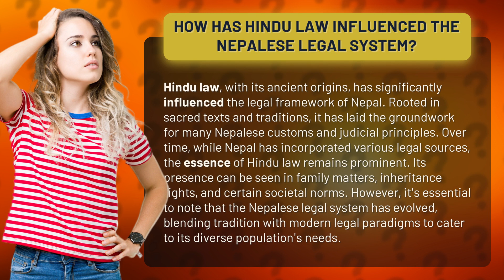How Has Hindu Law Influenced the Nepalese Legal System?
The Impact of Hindu Law on the Nepalese Legal System • Hindu Law and the Nepalese Legal System • Discover how Hindu law has shaped Nepal's legal system, influencing family matters, inheritance rights, and societal norms. Learn how tradition and modern legal paradigms merge to meet the diverse needs of the Nepalese population.